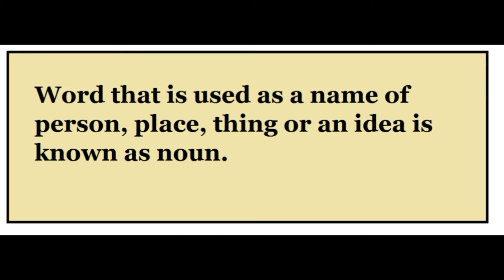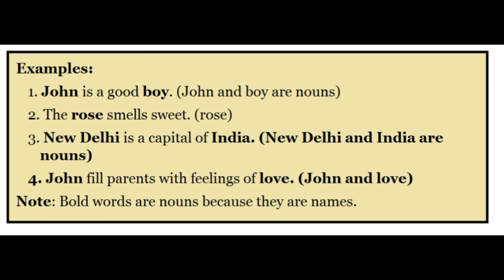What is Noun with Examples ? Urdu / Hindi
This video covers the topics of:

Noun in Urdu
Noun in Hindi
Noun
Noun With Examples
Concept Of Noun
Meaning of Noun
Explain Noun